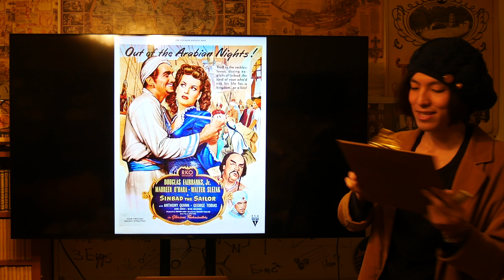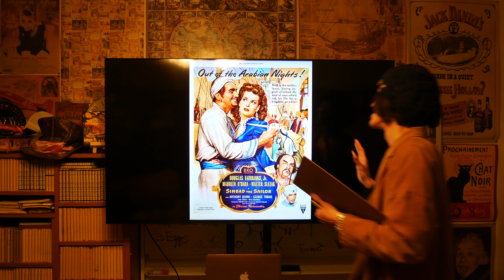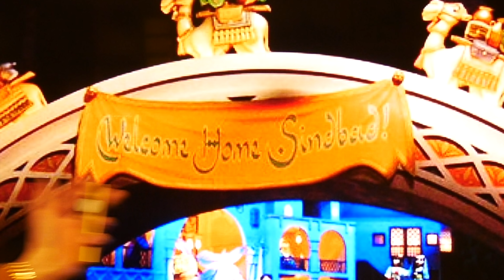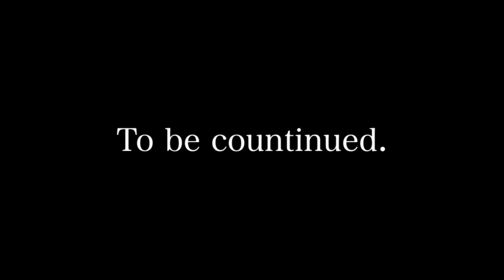シンドバッドストーリーとコンパスオブユアハートに隠された宝物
今回はシンドバットストーリーブックヴォヤッジのバックグランドストーリーをプレゼンさせて頂きます。
アトラクションの名曲コンパスオブユアハートに隠された本当の意味とは、シンドバットが見つけた宝物とは一体なんなのか。
ステイホームならぬステイディズニー、自宅でディズニーを楽しんで頂けたら嬉しいです！

●参考書籍